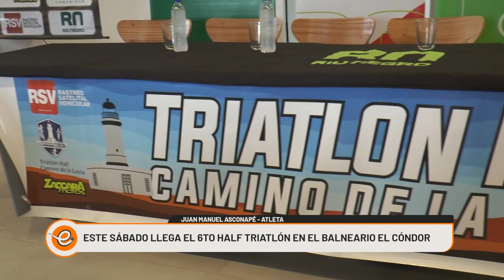PRESENTACIÓN DEL 6TO TRIATLÓN EN EL BALNEARIO EL CÓNDOR